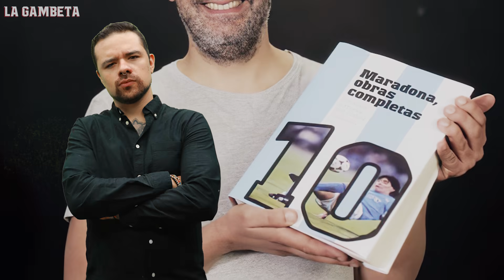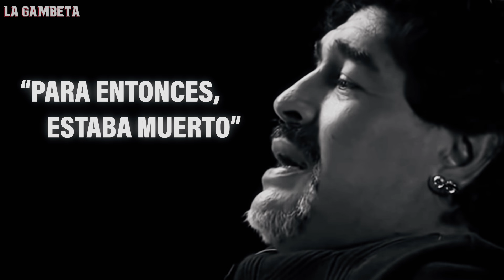La TRISTE HISTORIA JAMÁS CONTADA de Diego Armando Maradona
¡Gambeteros! Les tenemos este nuevo video, continuamos de luto por el gran momento del adiós de Maradona, hoy les contaremos una historia triste del "Pelusa" que sin duda alguna nos ayudará a ser mejores como personas y recordarlo con cariño